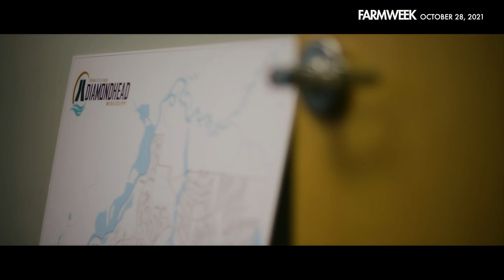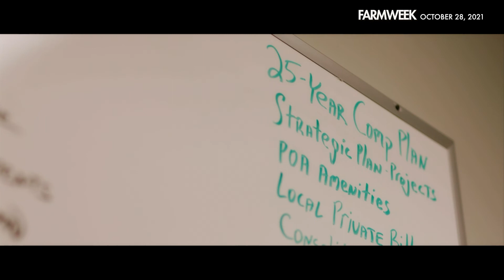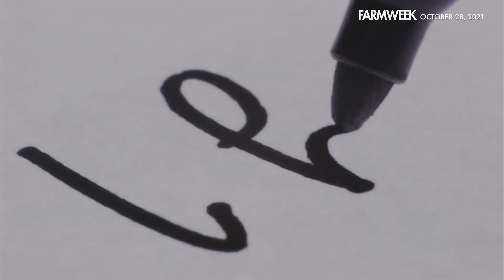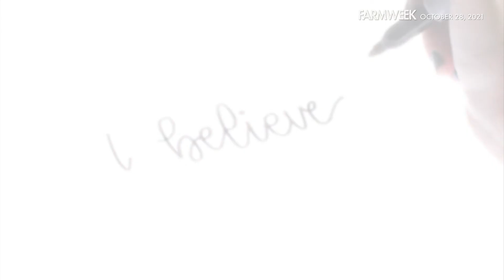Farmweek | October 28, 2021 | Full Show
IN THIS EPISODE OF FARMWEEK: Another compelling story on land conservation in the gulf states. And it's all "To Better our Community." In our Southern Gardening segment, a double feature that starts with "Repeat After Me!" We'll explain! Plus...an encore “Extension Matters” segment – this one about Miss Peyton Bell, a young lady who lights up the show ring. And...the conclusion of our conservation story -- a new model for clean growth.